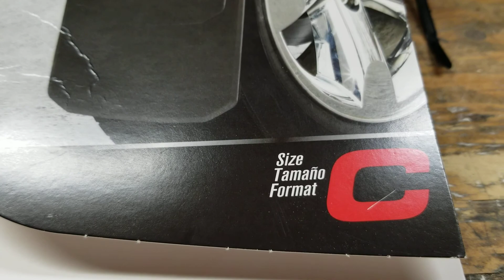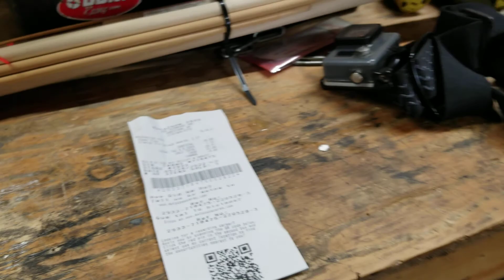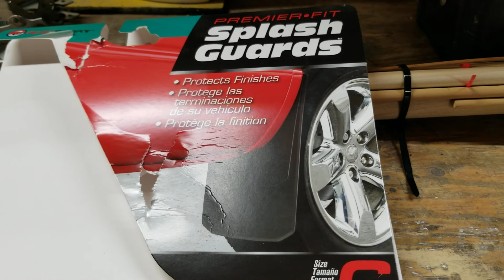LET'S WORK ON THE 2022 FORD BRONCO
Mud Flaps from AutoZone